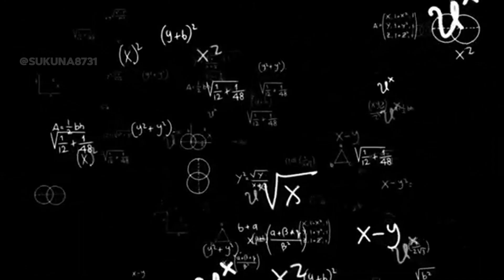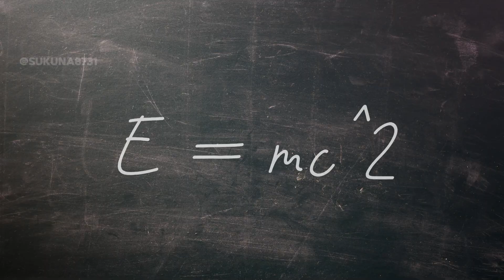Memory reboot but its an science edit